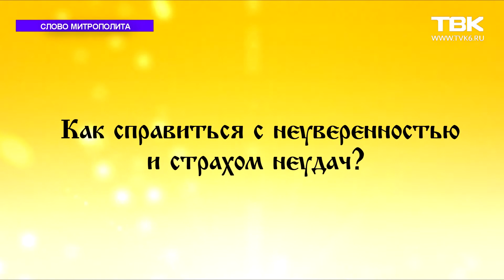Слово митрополита Пантелеимона 7 ноября 2020 года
Митрополит Красноярский и Ачинский Пантелеимон рассказывает о
великомученице Параскеве Пятнице (день памяти – 10 ноября) и отвечает на вопросы:
- Как долго после причастия в человеке находится Христос?
- Как справиться с неуверенностью и страхом неудач?